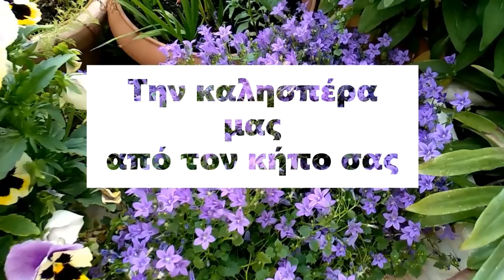Eparea στον κήπο. Ο βασιλικός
Φίλες και φίλοι στη στην πρώτη μας εκπομπή μιλάμε για τον “θαυματουργό” βασιλικό, το βασιλιά των μυρωδικών. Θα δούμε τα περίεργα χαρακτηριστικά του βασιλικού, που βοηθάει ο βασιλικός στην υγεία και που χρησιμοποιείται στην μαγειρική.